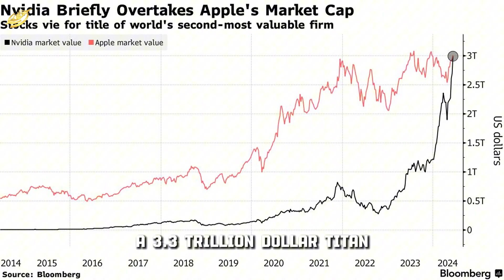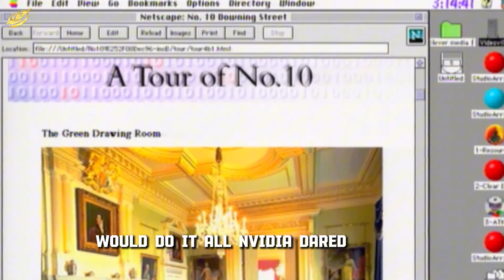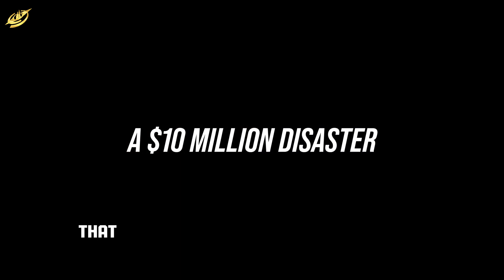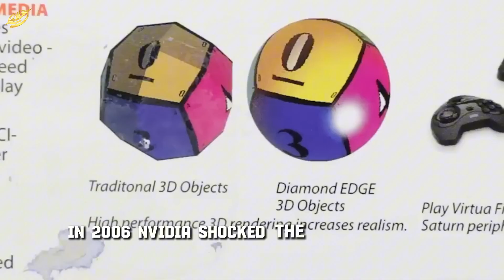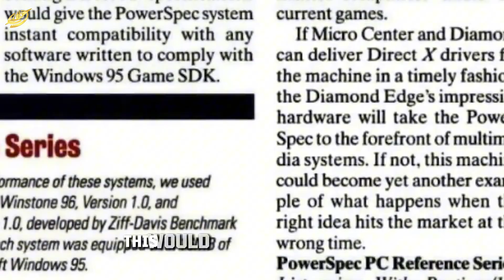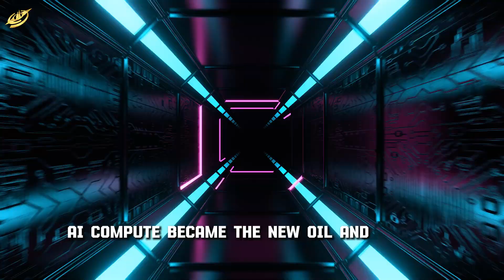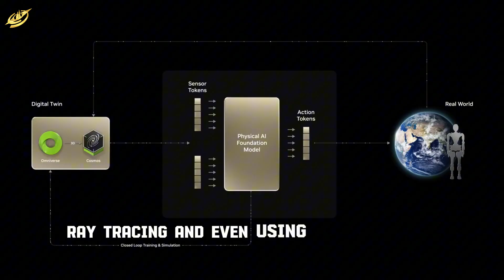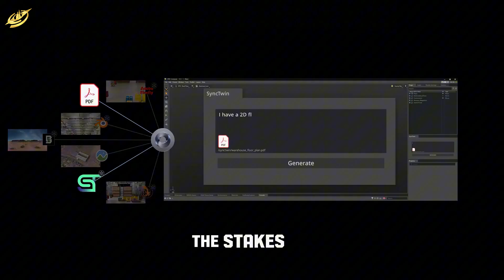How NVIDIA Took Over the World: From Gaming Chip to AI Superpower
In this documentary, we explore the incredible story of NVIDIA's rise to dominance in the world of Artificial Intelligence. From their humble beginnings as a gaming chip manufacturer to their current status as an AI superpower, NVIDIA has been at the forefront of the AI Revolution. With their innovative CUDA technology and powerful GPUs like the GeForce and H100, NVIDIA has enabled startups and tech giants alike to tap into the vast potential of AI. But NVIDIA's success didn't happen overnight. The company's visionary CEO, Jensen Huang, has been instrumental in driving NVIDIA's AI ambitions, from their early investments in AI research to their strategic partnerships with the likes of OpenAI and TSMC. Today, NVIDIA is at the heart of the AI ecosystem, powering everything from ChatGPT to autonomous vehicles. In this video, we delve into the fascinating story of NVIDIA's journey to the top, featuring insights from Silicon Valley insiders and experts in the field of AI. We explore the future of AI and how NVIDIA is poised to shape it, as well as the challenges and opportunities that lie ahead for this AI pioneer. Whether you're an AI enthusiast, a tech investor, or simply curious about the future of technology, this documentary is a must-watch.

🎙️ This is a voiceover-only documentary by The Capital Compass.